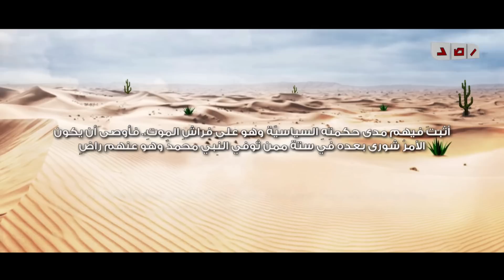الفاروق . . عمر بن الخطاب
رصد | فى ذكرى استشهاده  ـ قصة حياة الصحابى الجليل عمر بن الخطاب
اسمه ـ نسبه ـ هواياته ـ أهتماماته ـ حياته منذ أن كان مستشار للنبى " صل الله عليه و سلم " حتى نُصب كأمير للمؤمنين

إعداد و تعليق : سمية طه
مونتاج و جرافيك : نور جلال